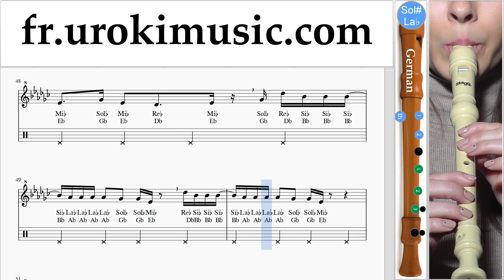Comment Jouer de la Flute à bec (G.) Demi Lovato - Tell Me You Love Me Tab Tablature Partie#2 um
Comment Jouer de la Flute à bec (G.) Demi Lovato - Tell Me You Love Me Tab Tablature Partie # 2 um-i829 S'il vous plaît écrivez dans les commentaires, comment rendre les leçons plus utiles pour vous?